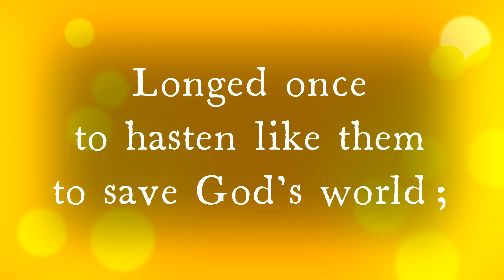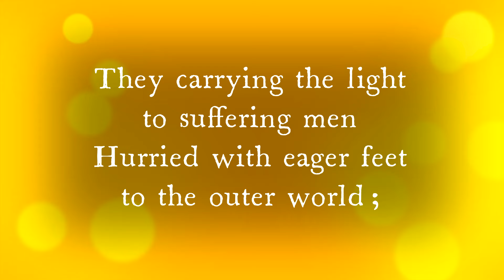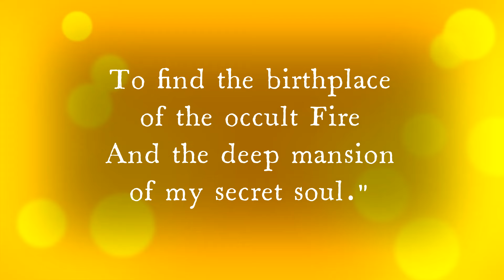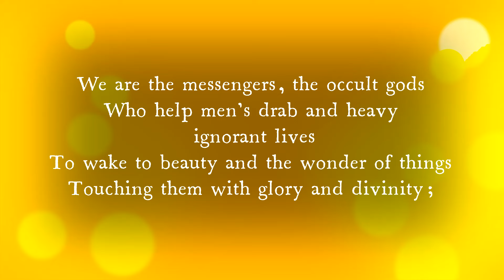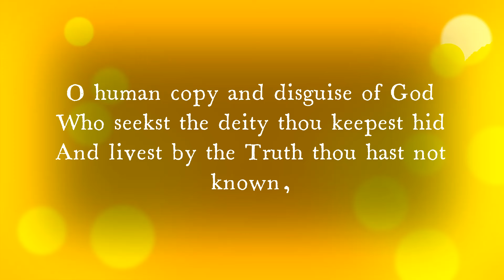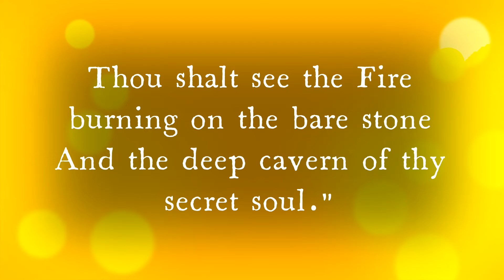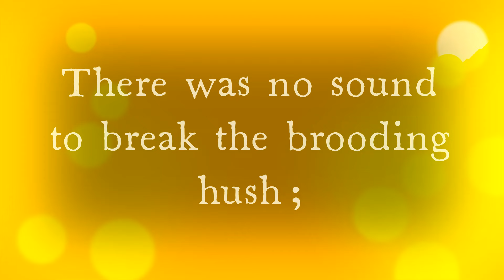The Entry into the Inner Countries, The Book of Yoga, Savitri, Sri Aurobindo - Pages 501 and 502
The Spiritual Significance of Background Flowers

Psychic Centre

Luminous and calm, it is meant to govern the human being.

The Mother

Canna Xgeneralis L.H. bail., Cannacceae.
Canna lily

Physical description:
Predominantly salmon pink flowers marked with any other colour. Early name: Supramental light in the psychic centre.

Additional reference:
Complexity of the Centres - Large showy flowers with three soft round irregular petals in shades of white, yellow, and pink, including several multicoloured borne in terminal clusters on sturdy stems erect perennial rhizomatous herb with lush foliage.

Common name/s
Balisier, Canna
Da hua mei ren jiao [Chinese]
Hana kana, Kana [Japanese]
Канна

Mr Arup Mitra, Imaging Savitri, Puducherry.